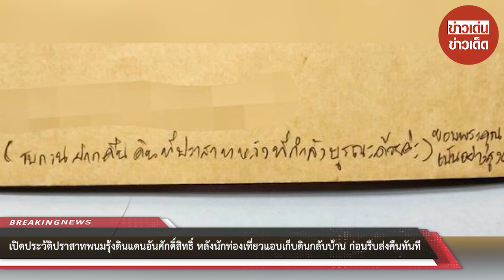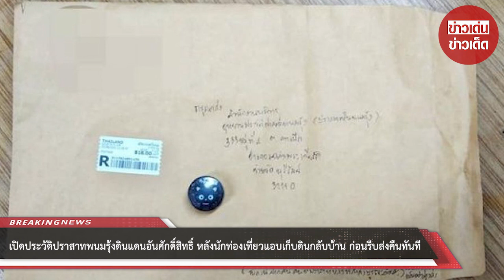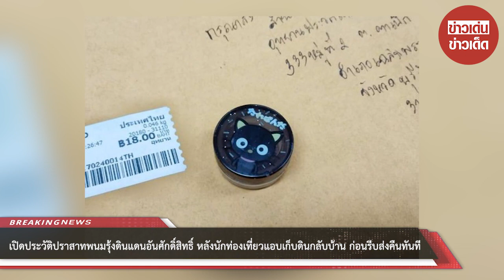เปิดประวัติปราสาทพนมรุ้งดินแดนอันศักดิ์สิทธิ์ หลังนักท่องเที่ยวแอบเก็บดินกลับบ้าน ก่อนรีบส่งคืนทันที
ขอบคุณข้อมูล:
ขอขอบคุณข้อมูลจาก: